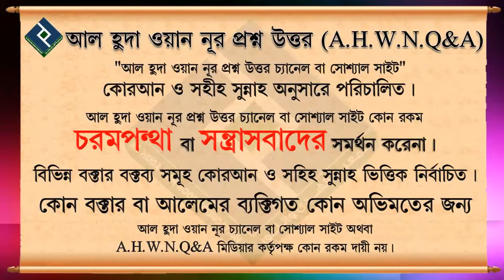সোমবার ও বৃহষ্পতিবার রোযা রাখার কী কোন বিশেষ মর্যদা রয়েছে ᴴᴰ┇শাইখ কাসেম বিন আব্বাস মাদানী